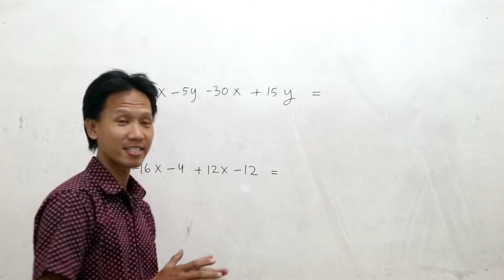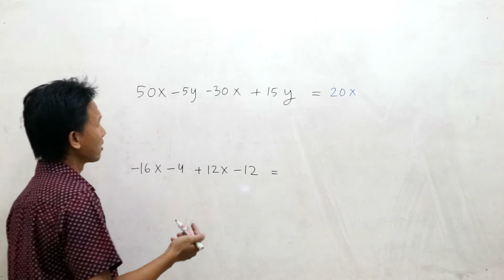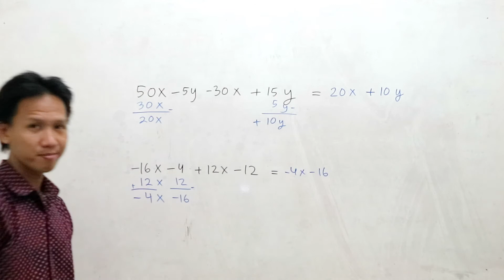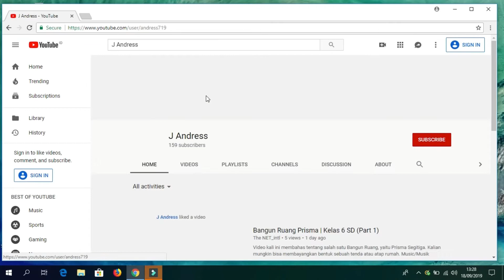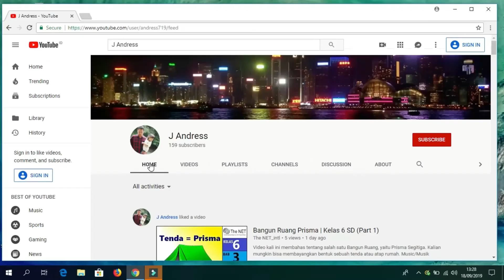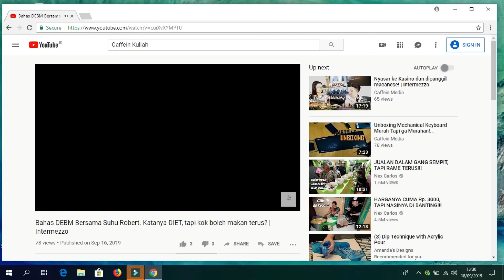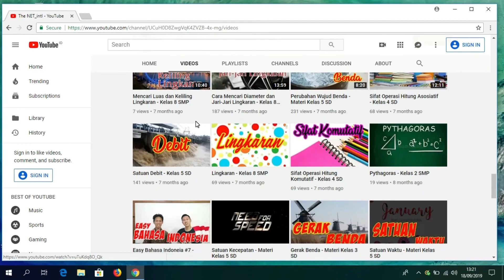Latihan Soal Penjumlahan Bersusun Aljabar | Kelas 8 SMP